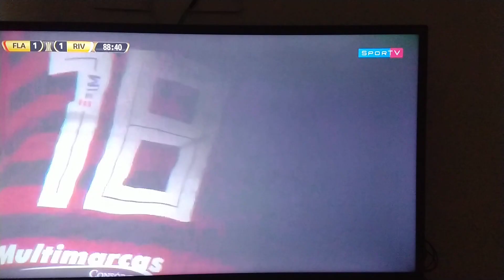Primeiro gol do Flamengo x River na íntegra.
Flamengo x River final Libertadores